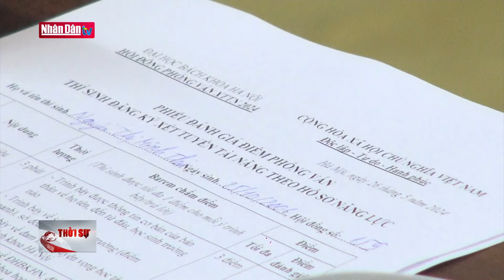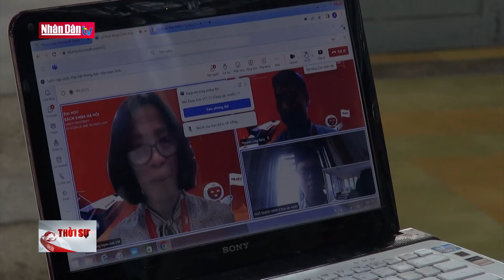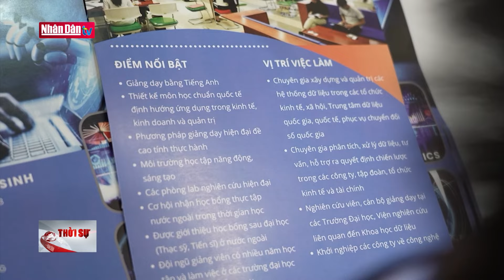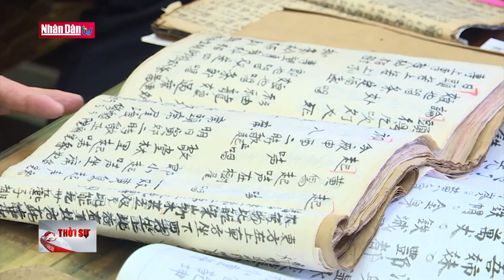Đã có kết quả ADN 3 nạn nhân trong vụ cháy ở Trung Kính | Tin tức ĐỜI SỐNG - XÃ HỘI | Đảng với Dân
Liên quan đến vụ cháy nhà trọ 3 tầng ở ngõ sâu đường Trung Kính, Hà Nội - làm 14 người chết, 3 người bị thương - xảy ra đêm 24/5, lãnh đạo Công an quận Cầu Giấy cho biết đã có kết quả xác minh ADN của 3 nạn nhân cuối cùng.

Ba nạn nhân này gồm anh M.N.T. (37 tuổi, quê Bắc Kạn), anh L.T.T. (24 tuổi, quê Hưng Yên), anh V.N.L. (24 tuổi, quê Lào Cai). Sau khi có kết quả xét nghiệm ADN, các gia đình đã đến đưa nạn nhân về quê nhà mai táng.

Tối 25-5, Cơ quan cảnh sát điều tra Công an thành phố Hà Nội đã ra quyết định khởi tố vụ án hình sự cháy nhà trọ 3 tầng làm 14 người chết để làm rõ hành vi vi phạm quy định về phòng cháy chữa cháy theo điều 313 Bộ luật Hình sự.